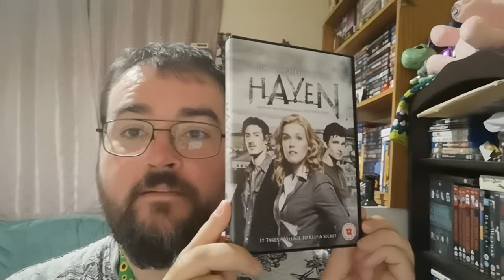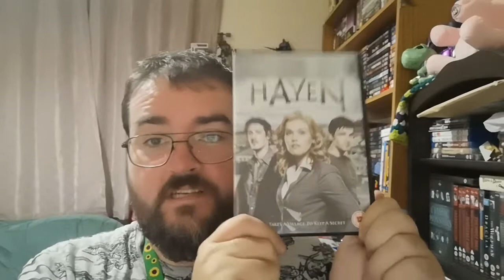Haven Season 1 brief thoughts and small update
started a new show (new to me at least) and a small update on what's been going on.